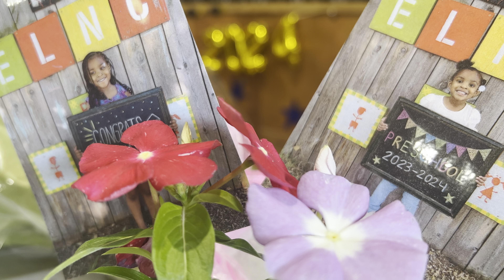Get ready with me (I can’t believe Skylar is graduating 🥰🥲)